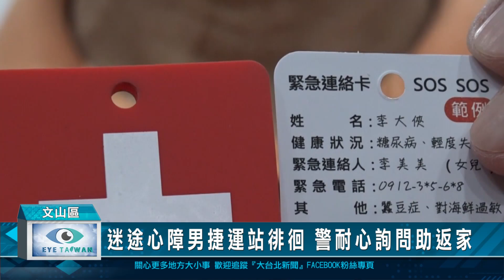迷途心障男捷運站徘徊 警耐心詢問助返家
台北市文山區一名疑似心智障礙的男子，因為忘記回家的路，在萬芳捷運站內徘徊。